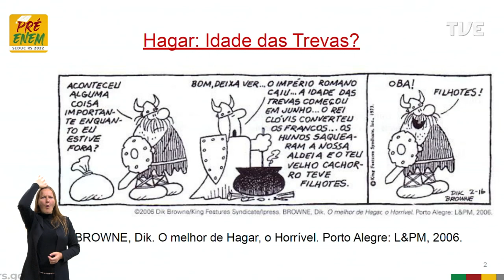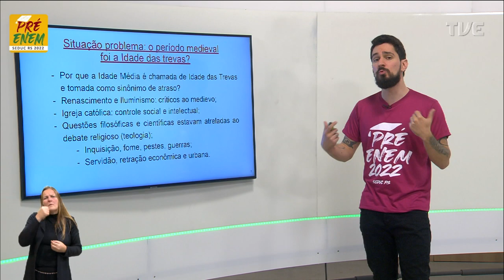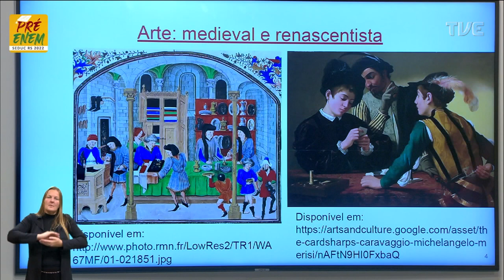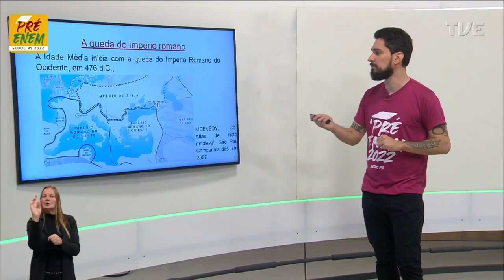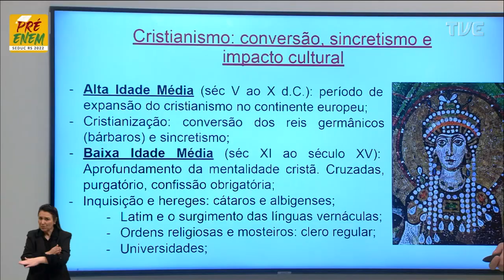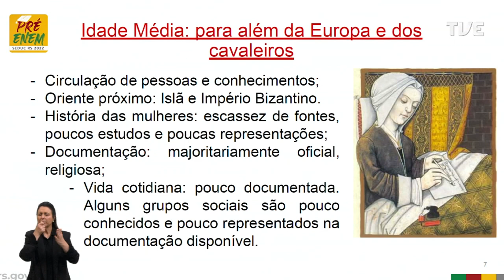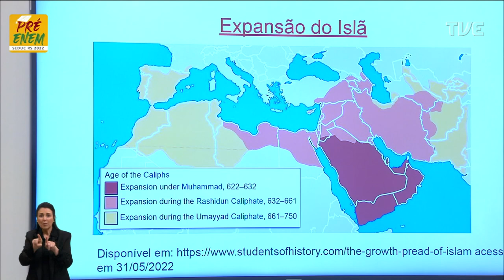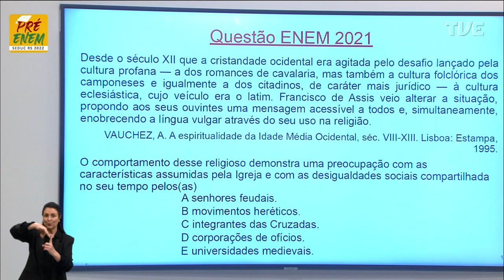Pré-Enem 2022 - História - Aula 04 - 09/05/2022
Aula 4 - História Geral Título: O período medieval foi a Idade das Trevas?